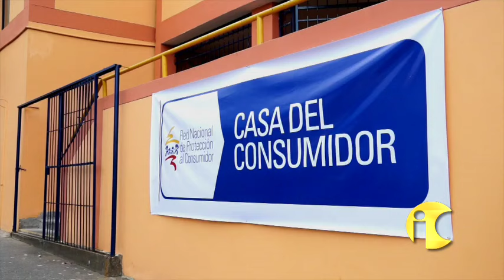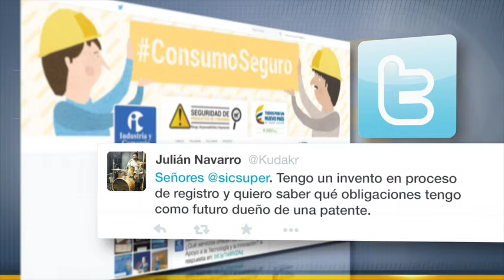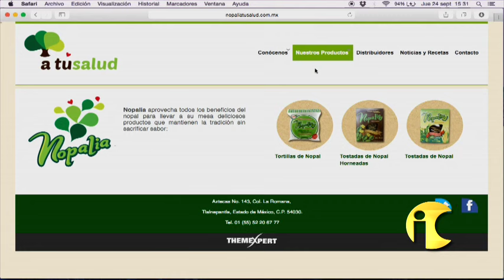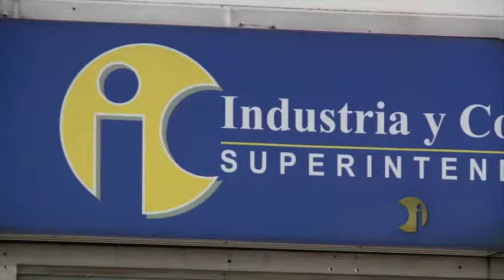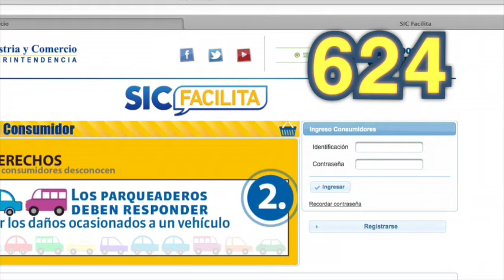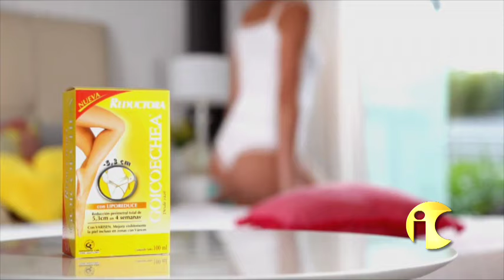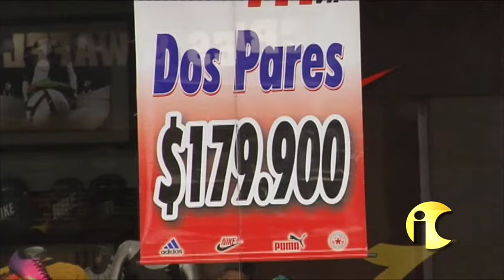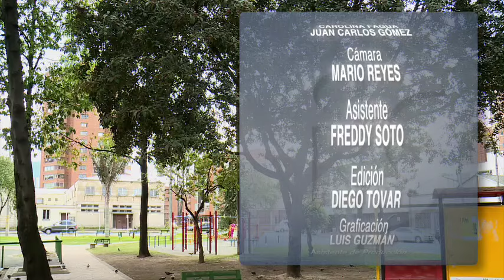SIC Te Ve 109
Programa institucional de la Superintendencia de Industria y Comercio. Esta semana les presentamos la nueva Casa Del Consumidor, ubicada en Cartagena; algunas recomendaciones a tener en cuenta a la hora de comprar las luces de navidad y, les contamos qué es el registro nacional de bases de datos.